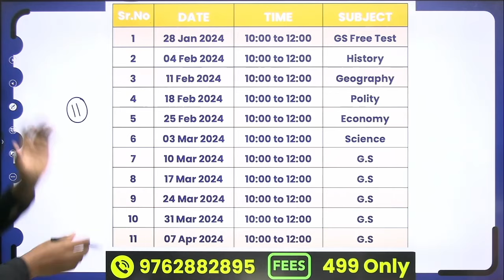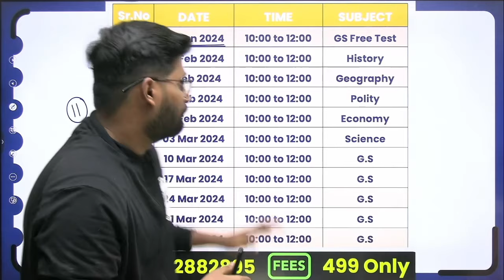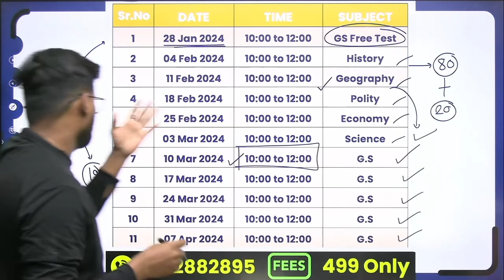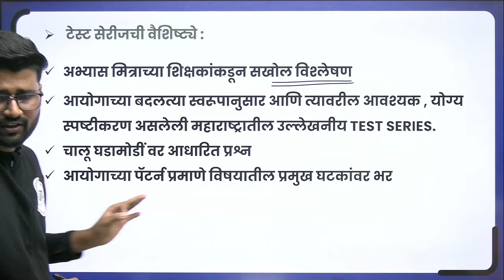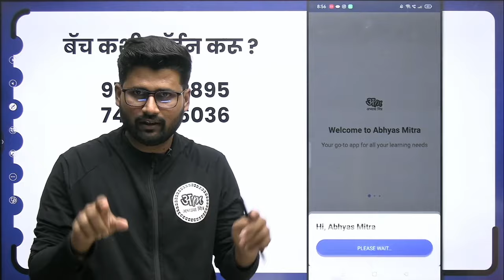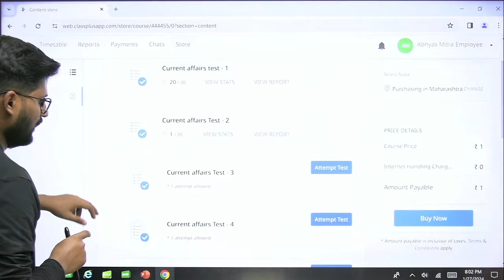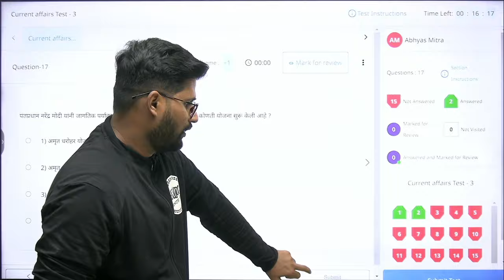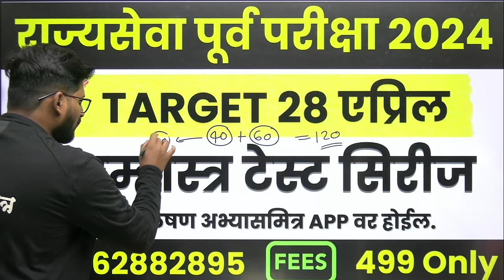राज्यसेवा ब्रम्हास्त्र टेस्ट सिरीज | Rajyaseva Test Series | MPSC Test Series | Abhyas Mitra